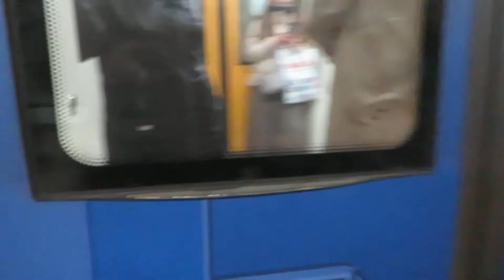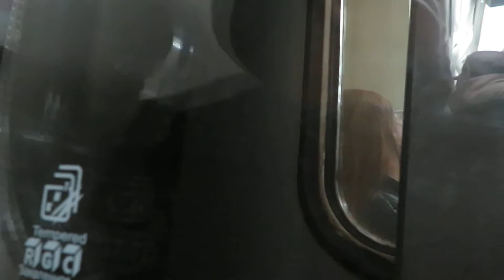Поездка на метропоезде 81-740.4К «Русич» № 0317 по маршруту №3 в Казани . (04.10.2021)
Участок : Площадь Габдуллы Тукая - Яшьлек